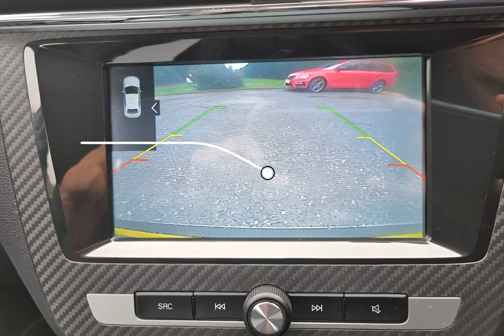Mg Zs Exclusive 2018-SLM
Check out this Mg Zs Exclusive 2018 with 39998 miles, Manual transmission in . Let us give you a quick overview of the specification: 12v Socket-Front, 2nd Row 60-40 Split Fold Seat, 6-Speaker Audio System with 3D Sound, 8in Colour Touch Screen, ABS and EBD, ARP Anti Rolling Program, Air Conditioning, Airbags-Passenger Cut Off Switch, Alarm &amp; Engine Immobiliser, Apple CarPlay, Auto Headlights, Bi-Function Projection Headlight, Bluetooth Connection, Cruise Control, DAB Radio, DRL-LED Daytime Running Lights, Drivers 6 Way Manual Adjustable Seat, Drivers Seat Belt Reminder, EBA-Emergency Brake Assist, ESP-Electronic Stability Programme, Electrically Adjustable Heated Body Colour Side Mirrors, Follow Me Home Headlights, Front Dual Airbags, Front Fog Lights, Front Passenger Seat Belt Reminder, Front Seatbelt 3 Point Pretensioner and Load Limiter, Front Side Airbags, Front and Rear Aero Wiper, Front and Rear Electric Windows-One Touch Down on Drivers Window, Hill Launch Assist, LED Centre Brake Light, Parking Sensors-Rear, Passenger 4 Way Manual Adjustable Seat, Power Assisted Steering. At SLM, we are redefining the dealer experience. Purchasing, selling and servicing your car, tailored to you & easier than ever.